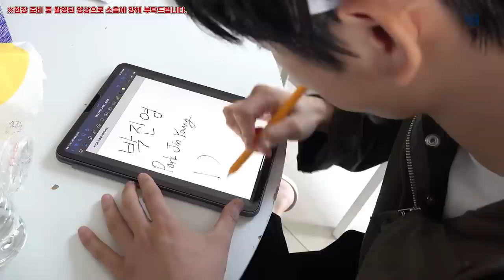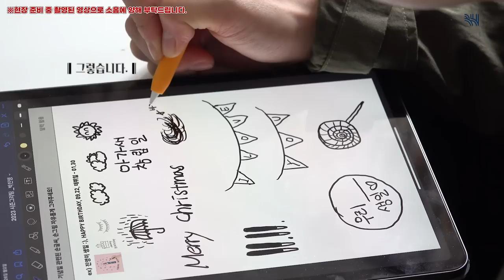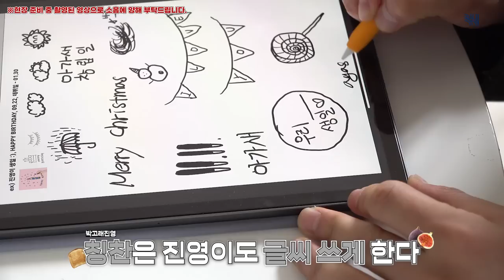(SUB)[BHIND]컨셉을 삼켜버린 남자🤭 박모델🕺, 박포토📸,박석봉✏ 박진영의 하루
[BHIND] 컨셉을 삼켜버린 남자🤭 박모델🕺, 박포토📸,박석봉✏ 박진영의 하루

(속보) 박진영 시즌그리팅.

📢 다들 박수 질러~ 👏👏👏

설정 과다의 남자.
햇살도 돕는 남자.
☀ : ㅇㅇ 진영이 비출게~

포토그래퍼 박진영 선생님의 컨셉을 삼킨 (꿀꺽)
시즌그리팅 촬영 현장을 공개합니다!

📢해피비가 선물 준비했녕!🎁

박진영 배우 시즌그리팅 발매 기념
오늘(11/16일) 업로드 된 진영 배우의 비하인드
'[BHIND]컨셉을 삼켜버린 남자🤭 박모델🕺, 박포토📸,박석봉✏ 박진영의 하루'의
조회 수가 9220회 돌파시 ParkJinYoung Season's Greeting 2023 을 추첨을 통해 총 5분께 드립니다.

*영상의 댓글로 추첨을 진행할 예정이오니 많은 시청과 댓글 참여부탁드립니다!

*당첨자 발표: 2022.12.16(금) 오후3시
*배송일 추후 발표